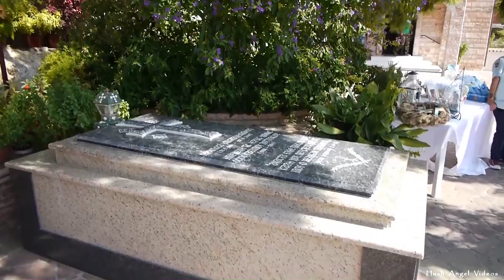Monastery of St Patapios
Moni Osiou Patapiou,
near Loutraki, Greece,

Where to go in Greece,
What to see in Greece,
What to do in Greece,
Driving in Greece,
Visit Greece,
Travel to Greece,
Greece Roadtrip,